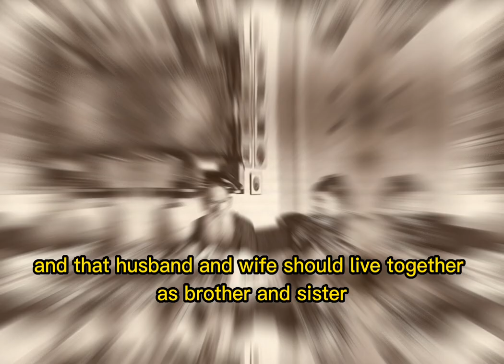Leo Tolstoy on Celibacy | Semen Retention